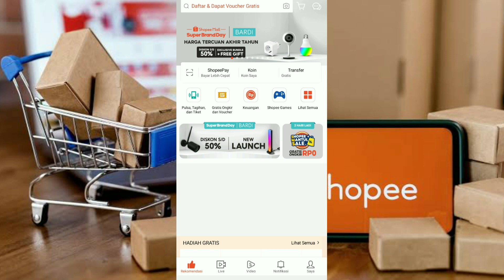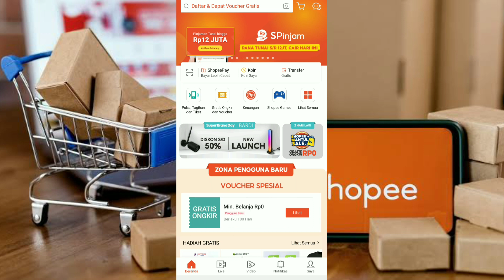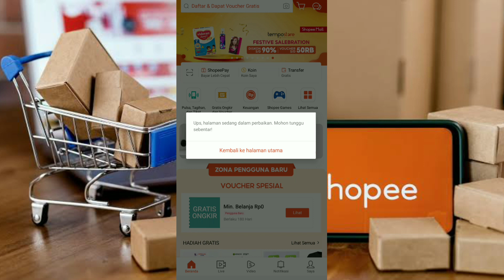Shopee Erorr Lagi !! Cepat Antisipasi Agar Siap Menerima Update & Perbaikan Sistem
Shopee Erorr Lagi